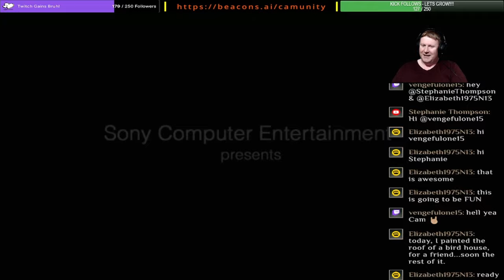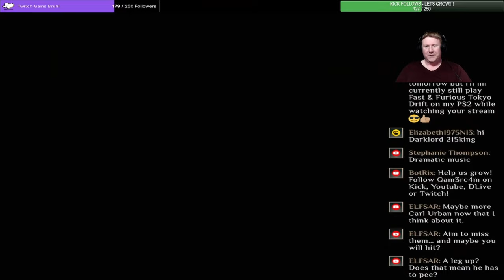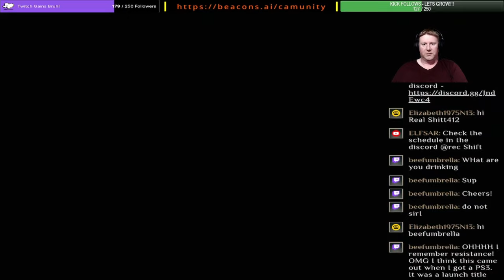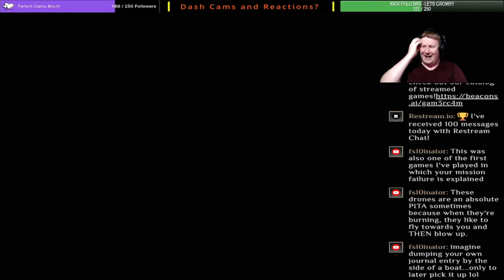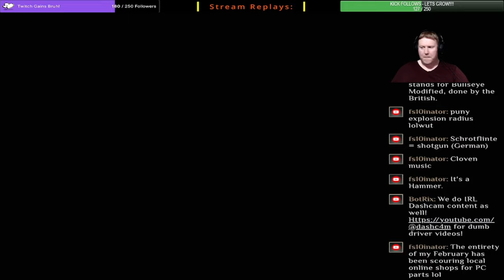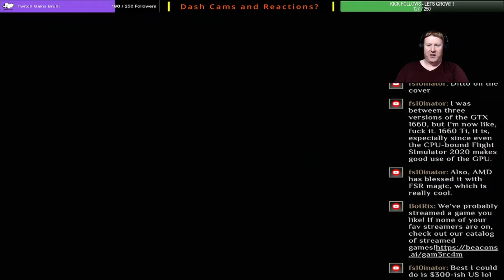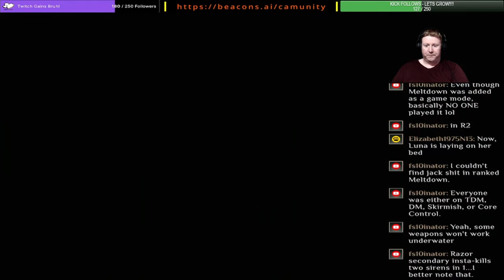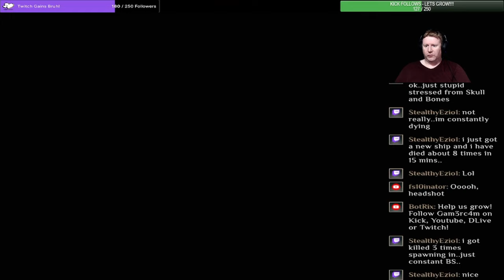Recreational Retribution! – Resistance Retribution: Episode 1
I am SO EXCITED to finally be able to stream Resistance Retribution. I haven't played this game since I played it on my OG PSP back in 2009 and now we have it re-rendered for my current console. Which means, I can finally share it with you! My channel started with Resistance, so its always great to come back to this series that I fell in love with so many years ago!